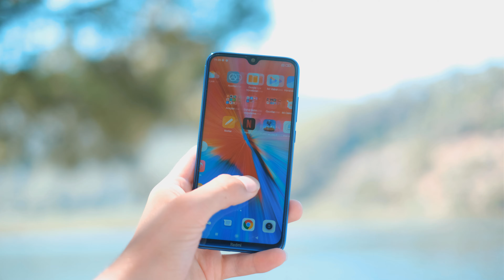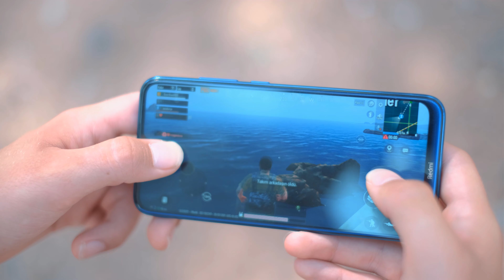Xiaomi Redmi Note 8 2021 İnceleme - EFSANE GERİ DÖNDÜ!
Xiaomi'nin çok sevilen orta segment akıllı telefonu Xiaomi Redmi Note 8 modelinin güncellenmiş versiyonu Redmi Note 8 2021 modelini inceledim. Önceki modele göre farkları neler, neden böyle bir model piyasaya sunuldu gibi konulara değindim. 4 arka kamera , 48 MP ana kamera , Helio G85 işlemci , 4000 mAh batarya , 6.3 inç Full HD+ ekran gibi güzel özelliklerle geliyor.

Cihazı bana ulaştıran Turan GSM'e teşekkürler.